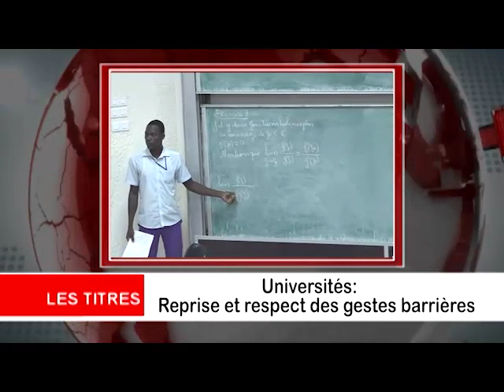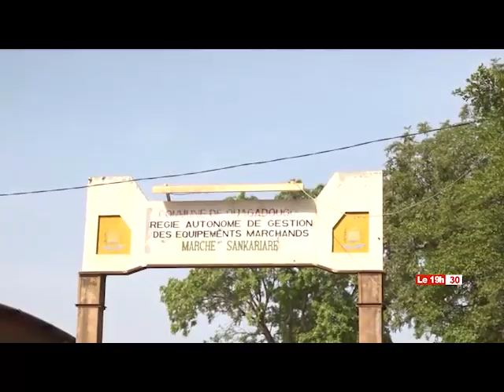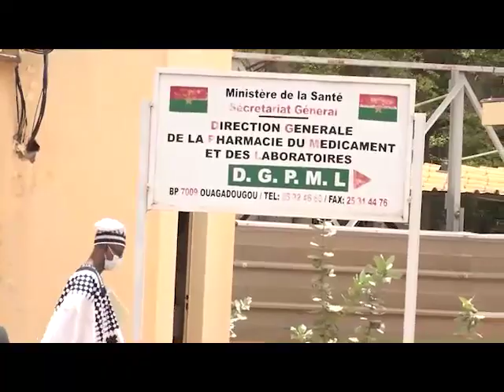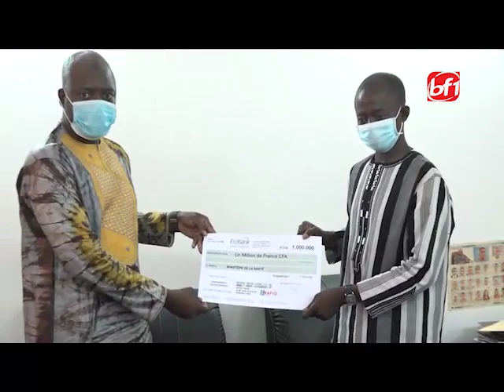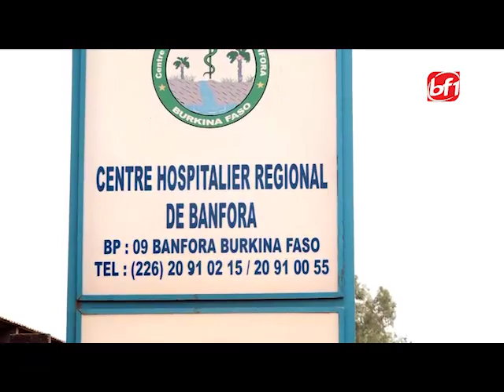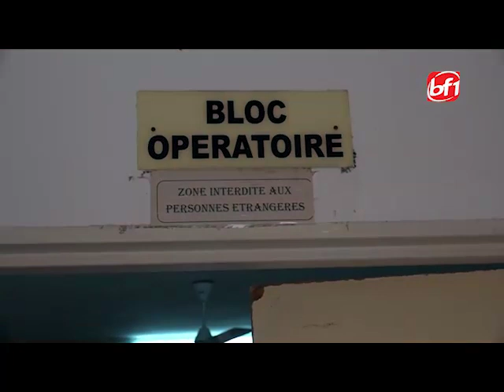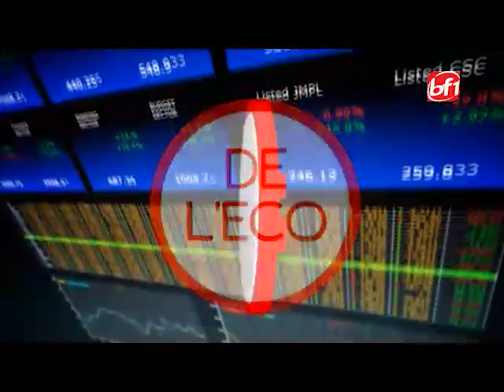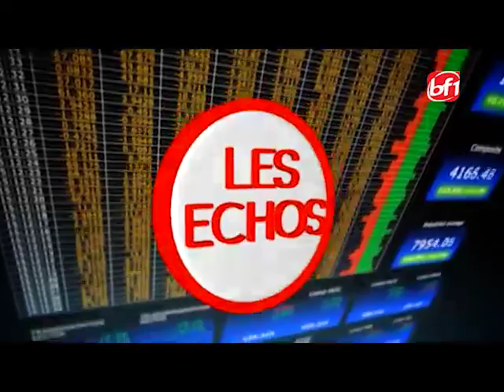Le 19h30 du 11 mai 2020 BF1TV